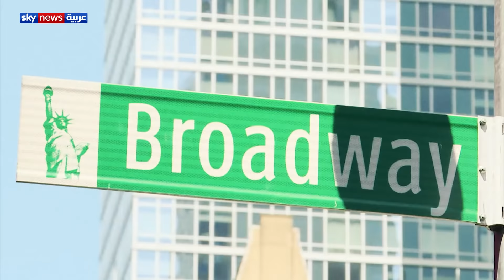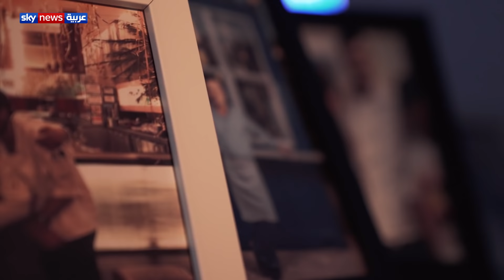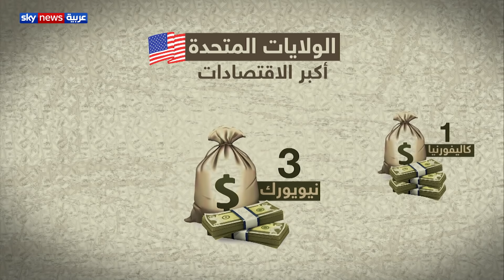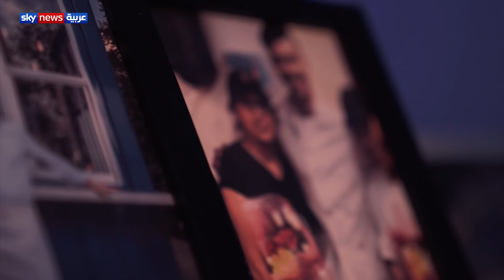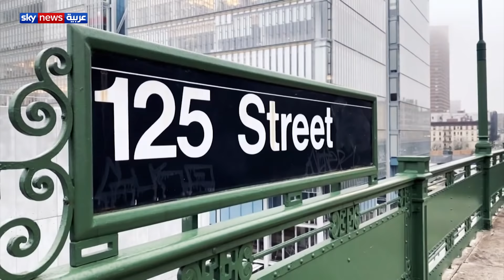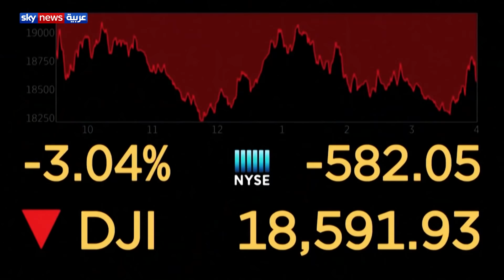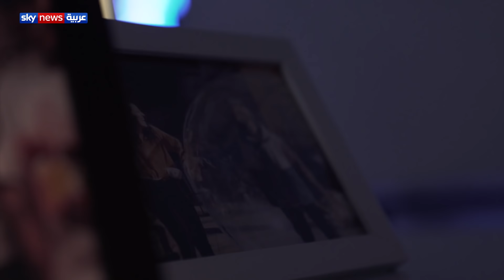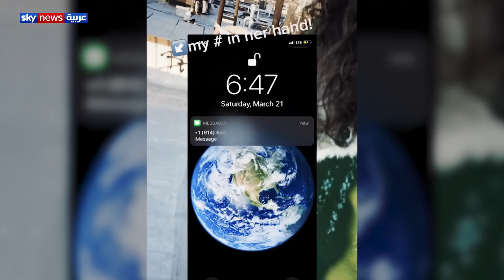الولايات المتحدة تحت رحمة الفيروس